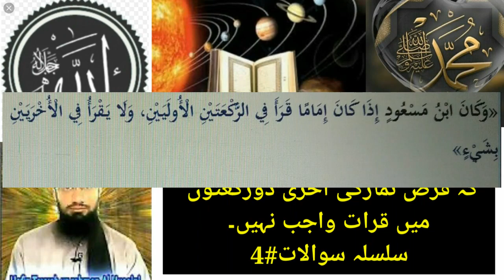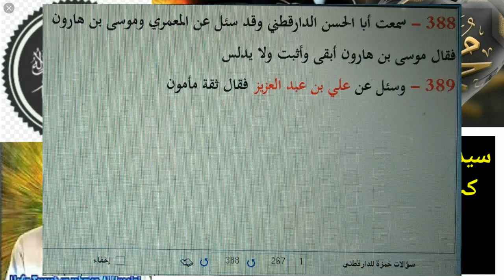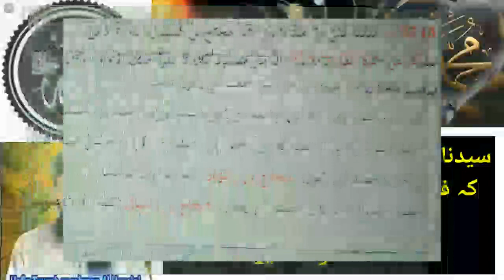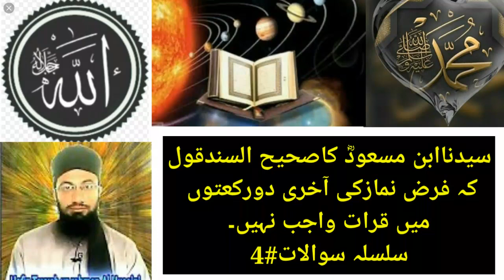Faraz nimaz ki aakhri do rakat main qirat wajib nai.hazrat ibn e masood rz ka sahih sanad sai amal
سلسلہ سوالات وجوابات#4

فرض نماز کی کی آخری دو رکعتوں میں قرات واجب نہیں ۔
 سیدناابن مسعود رضی اللہ تعالی عنہ کا صحیح سند کے ساتھ عمل۔
مراسیل نخعی پراعتراض کاجواب۔